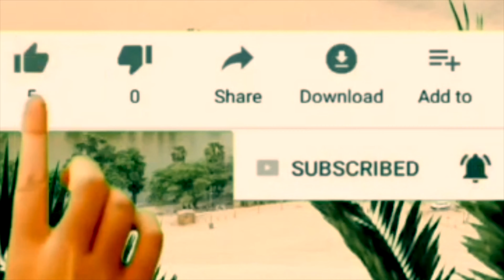صبخة الخضر استراحة المزارعين معلم سعودي احسائي توثيق : عقيل البحراني من قناة🏝الواحة اول تقريرحصري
صبخة_الخضر سبخة الخضر صبخه معلم سعودي احسائي - توثيق : عقيل البحراني من قناة 🏝 الواحة